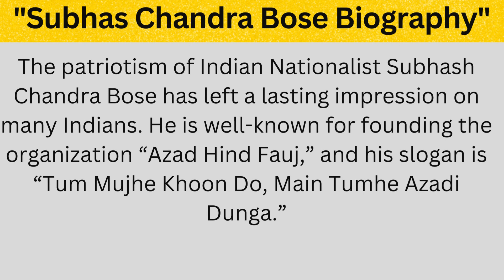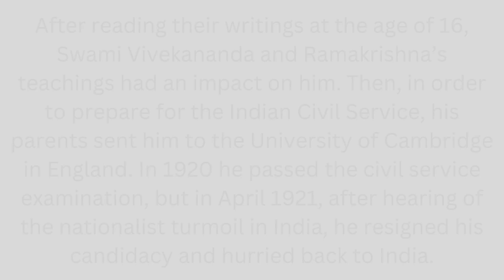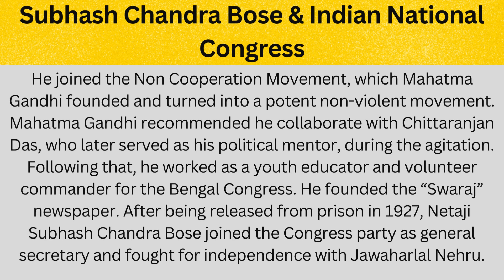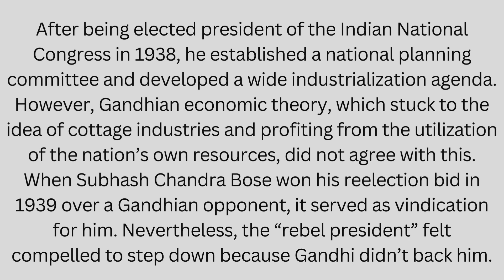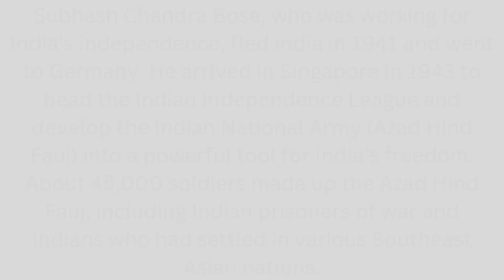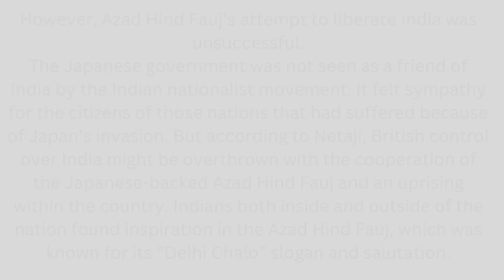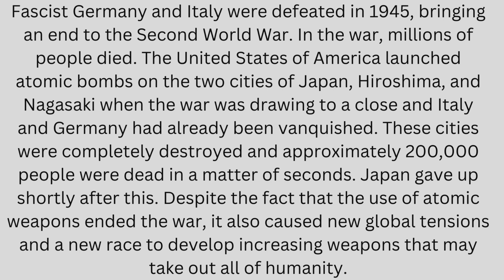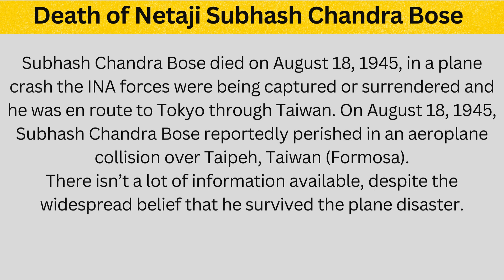The Patriot and the Leader: A Biography of Subhash Chandra Bose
Welcome to the biography of Subhash Chandra Bose, one of India's greatest freedom fighters and national leaders. Subhash Chandra Bose, popularly known as "Netaji", was a charismatic leader who fought tirelessly for India's independence from British rule. He rose to prominence as a young student leader and went on to lead the Indian National Army, making him a symbol of resistance against British colonial rule.

Subhash Chandra Bose was born on January 23, 1897, in Cuttack, Orissa. He was a brilliant student, earning the nickname "Nelson" after the British naval hero, Lord Nelson. He went on to study at the University of Calcutta and later, at the University of London, where he passed the Indian Civil Service Examination with flying colors. However, his strong desire to fight for India's freedom led him to resign from the civil service and join the Indian National Congress.

Netaji was a bold and fearless leader, who believed in direct action to achieve freedom. He formed the Forward Bloc, a coalition of nationalist groups and individuals, and led the Indian National Army to wage guerrilla warfare against the British. Despite several setbacks, he continued to fight for India's independence, inspiring millions of Indians to join the freedom movement.

Sadly, Subhash Chandra Bose's life was cut short when he died in a plane crash on August 18, 1945. His death remains shrouded in mystery, but his legacy continues to live on. He is remembered as a true patriot, who gave his life for India's freedom and is an inspiration to all Indians.

This video is a tribute to Subhash Chandra Bose, a hero who fought for India's independence and inspired millions.

SMEGCO FARMER PRODUCER co. Ltd.

http:/youtu.be/tOrspx8ki1A